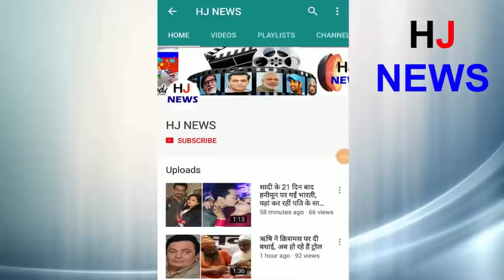गेल के कहने पर ब्रावो ने किया ये काम, चेन्नई-पंजाब के मैच में दिखा ये नजारा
In the 12th match of the IPL tournament in IPL 2018, Punjab defeated Chennai by 4 runs. To win in this exciting match, Chennai had to score 17 runs in the last over, but they could score only 12 runs. During the match in Punjab, there was a good look of game spirit. When Gayle asked Bravo to help him. Both of these players are from the West Indies
During the match, these moments appeared during Kings XI Punjab innings, when Chris Gayle and Lokesh Rahul were standing on the crease.
- Gayle and Lokesh were talking together, during this time Bravo and Jadeja came out of Gayle. After this, Gayle started moving towards non-striker end.
When he was returning to Gail, he found his shoes lace open, he called the player Bravo of his own country, and asked to tie shoe laces while pointing.
- After this, Bravo tied his lace boots without any hesitation. This kind of feeling of sports spirit is never seen in every IPL season or ever.
HJ NEWS !!